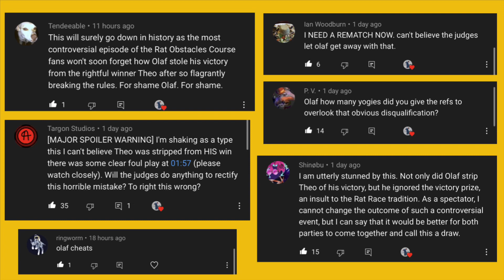Rat Obstacle Course (Winner Gets 1000 Yogies!)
RAT REMATCH

iGotRats.com